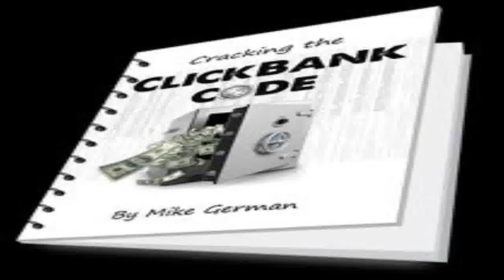Cash Renegade - make money online fast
Cash Renegade is a automated software program that generates their situation their own empire of sites.Advantageous, the software is planned to too produce this network of websites ALL the traffic could probably need. To put it just, this means you get free site hits utilizing our killer software which| having the time and exertion out of net marketing.